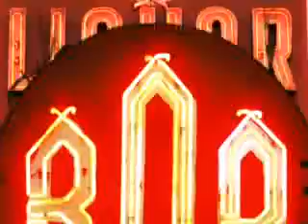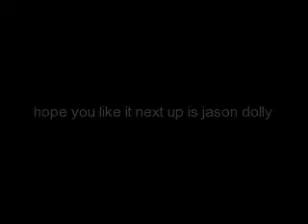miley cyrus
pics of miley cyrus